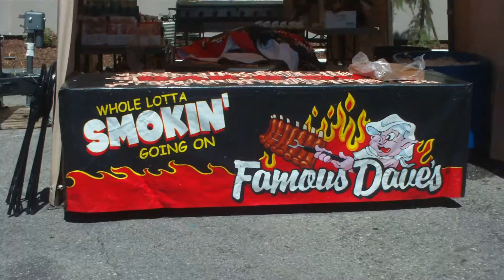pt 13 the 2013 rib fest at the idaho center. this is famous daves bbq vbooth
this is famous daves bbq booth